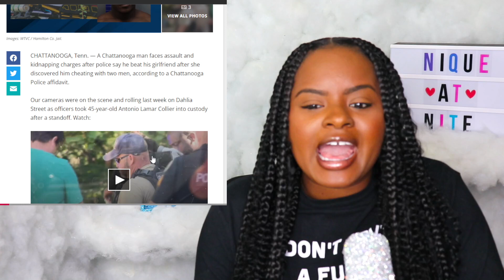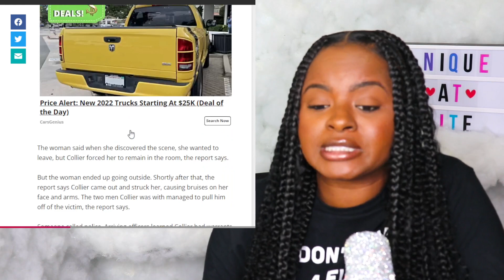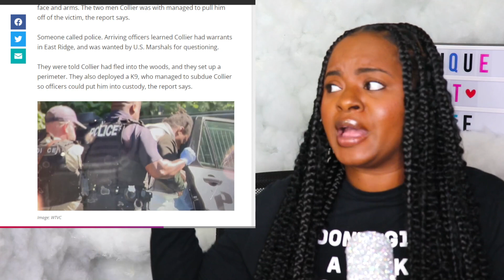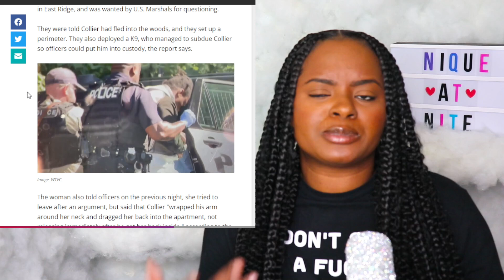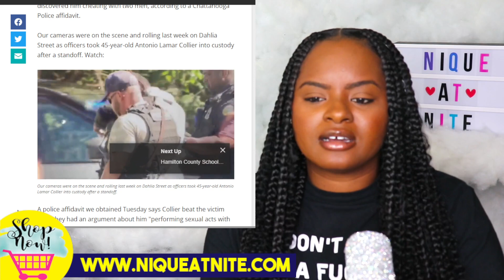Man charged with assault after girlfriend discovered him cheating with 2 men